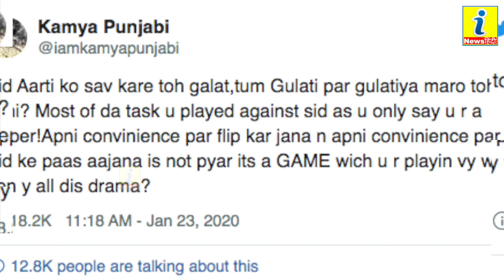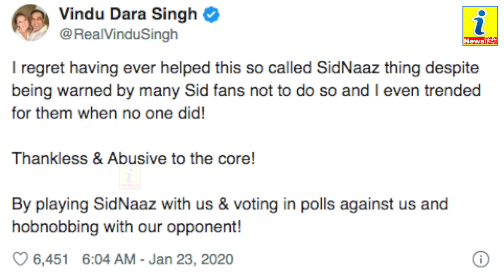शहनाज के खिलाफ काम्या, विंदू को हुआ सिंगर को सपोर्ट करने का अफसोस